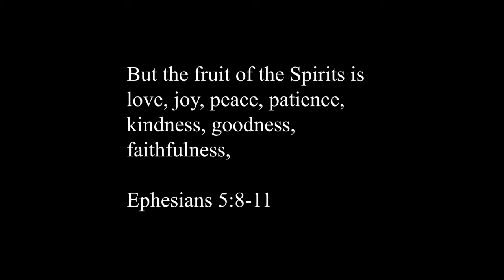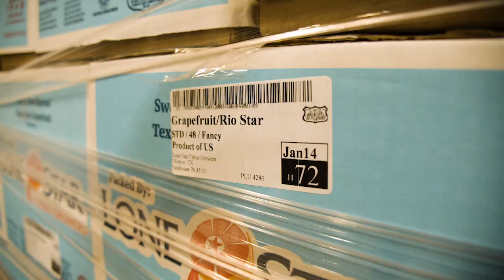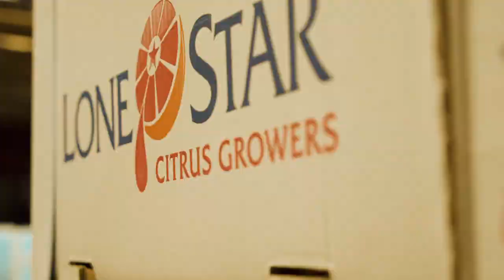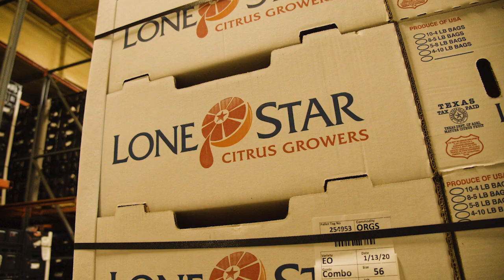So sweet! Citrus in the Rio Grande Valley- EP 10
Learn about grapefruit, oranges, and how these delicious fruits are harvested and taken from the groves to your kitchen! One of the last independently family owned shed here in the Rio Grande Valley. God Bless.